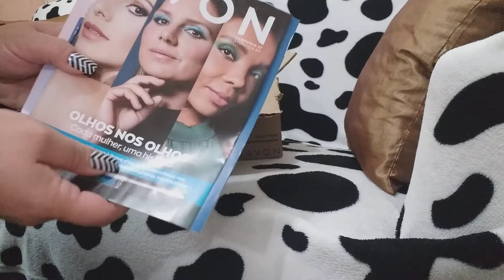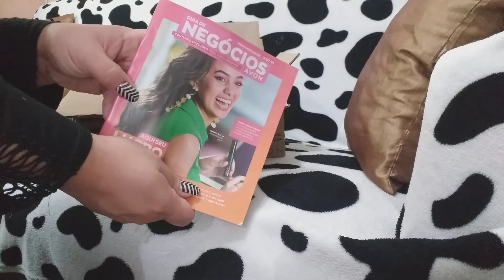Abertura de caixa da Avon Campanha 05/2021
Me siga no Instagram @star.color.nails